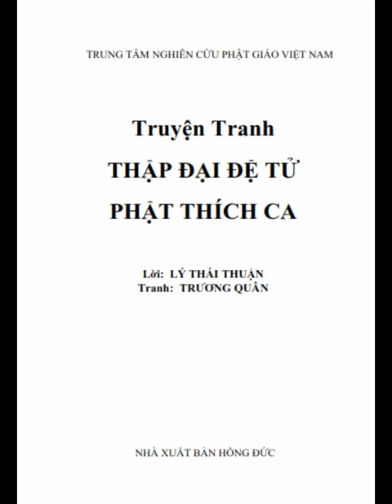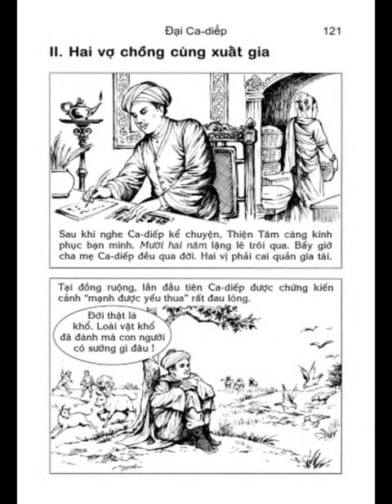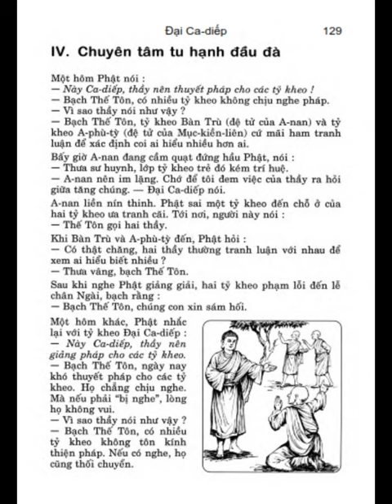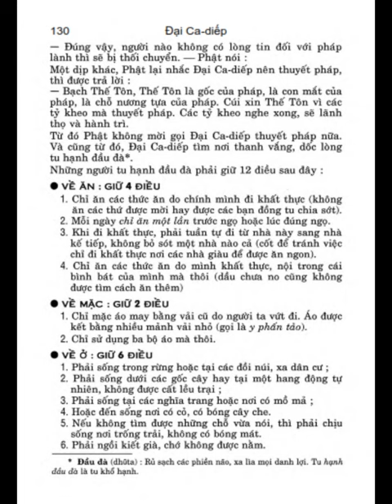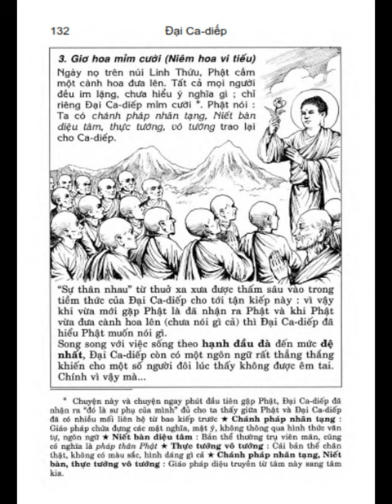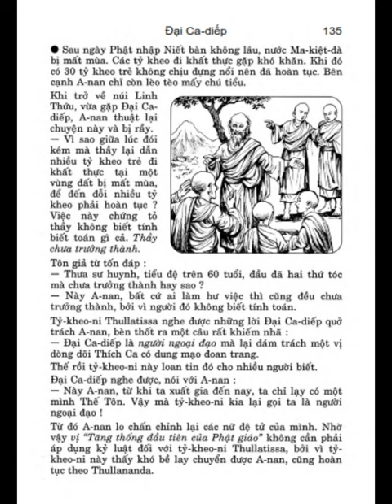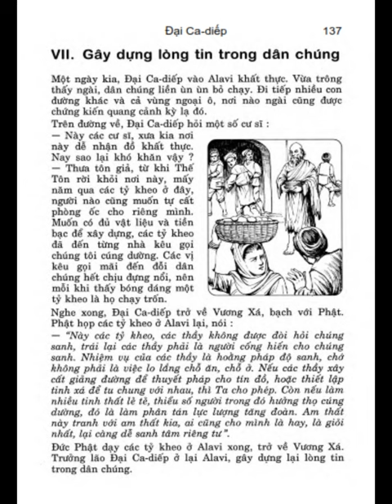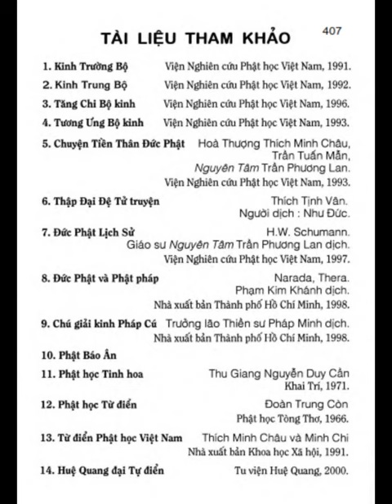Truyện Tranh Tổ Ma Ha Ca Diếp - Đầu đà đệ nhất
TRUYỆN TRANH:
THẬP ĐẠI ĐỆ TỬ PHẬT THÍCH CA
Tác giả & lời: Lý Thái Thuận
Tranh: Trương Quân
Thực hiện sách giấy: Trung Tâm Nghiên Cứu Phật Giáo Việt Nam.
Ấn tống: Thế Giới Phật Giáo .org (quốc tế)
Nhà xuất bản Hồng Đức 2021

Ngài Ma Ha Ca Diếp đang ở núi Kê Túc đợi Phật Di Lặc xuất hiện | HT Tuyên Hóa giảng

Trong lúc còn trụ thế, Đức Phật có 10 đệ tử rất xuất sắc. Thuở đó, Phật đã khen mỗi vị giỏi nhất về một lãnh vực, nhưng không đánh giá vị nào đứng nhất, vị nào đứng nhì, ba... trong tăng đoàn. Điều này thật dễ hiểu: đã đắc quả Chánh Đẳng Chánh Giác thì vị nào cũng giỏi cả. Giả sử có dịp ngồi bên nhau, hẳn mười vị A-la-hán này sẽ không bao giờ nhận mình là người giỏi. Thế thì có ai dám nói mình là “người giỏi hơn người”!

Do vậy, trong bộ sách này, chúng tôi trình bày cuộc đời và sự nghiệp của các Ngài theo thứ tự của vần tên A, B, C... và không đánh số. Ngoài ra, nếu có bài này dài hơn bài kia, ấy là vì chúng tôi không đủ tư liệu, chớ không cố ý chép nặng về vị này mà nhẹ về vị kia.

* A-na-luật (Thiên nhãn đệ nhất).
* A-nan (Đa văn đệ nhất).
* Ca-chiên-diên (Luận nghĩa đệ nhất).
* Đại Ca-diếp (Đầu đà đệ nhất).
* La-hầu-la (Mật hạnh đệ nhất).
* Mục-kiền-liên (Thần thông đệ nhất).
* Phú-lâu-na (Thuyết pháp đệ nhất).
* Tu-bồ-đề (Giải không đệ nhất).
* Upali (Trì luật đệ nhất).
* Xá-lợi-phất (Trí huệ đệ nhất).
* Cấp Cô Độc
* Visakha

Ngoài việc trình bày cuộc đời Thập Đại Đệ Tử của Phật, chúng tôi còn chép thêm cuộc đời của ông Cấp Cô Độc và bà Visakha, hai cư sĩ đã cúng dường nhiều vàng bạc cho Giáo hội.

Cư sĩ Lý Thái Thuận

Tổ Ma Ha Ca Diếp Đại Bồ Tát